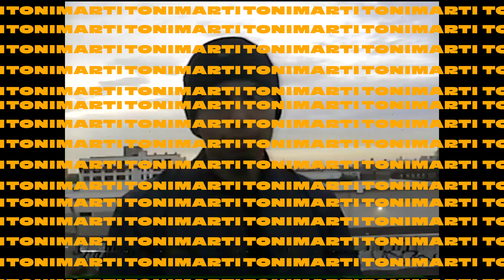tonimarti, Color Puppet, Lu$yd G - fax (official video)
lyrics. tonimarti Color Puppet Lu$yd G
prod. tonimarti
mix. tonimarti

Tell me the feeling of praying and kneeling, look up to the ceiling
Hoping he give me a chance cause I'm out here screaming
Ask for forgiveness, I got rid of the witness
I hope that they don't listen, I've been going on missions
Business, bitches, liquor, you know that that's all we want, another sinner getting cheddar
Tryna cop that Louis Vuitton, need it all inside my palm, man me and my guys just wanna ball
Tryna live lavish, rich, ride around in the brand new whip, you know we do this shit
Talking all that fuzz, I had to show what Lu$yd does, catch me smoking, drinking all that bullshit
All that such and such,
I'm fly, not plain, I float and make some waves
I do that two step with your girl, I got that Spanish game
Fuck her then vanish, aye, bad bitches get replaced
They wanna get a taste, but they can't see my face
Mask on my face like baby, do you wanna come and play
Step into my world and get lost for days inside this maze
Come fuck with us baby, I know you wanna get a taste
Get you a piece, get on your knees and meet at outer space
Step up to us, you dust the ash on my blunt
Lost up in the fog inside the smoke that make you choke
The fun that I have is too much when it's pill after pill and I hope I don't die
My pockets too stuffed when I got me a mill and the joggers don't look like my size
I'm hitting that bitch from the back then I turn her around just to look at her eyes
Got her legs on my shoulders my hands on her neck and the sound of me clapping her thighs
Fuck it up, she pop out with her friends and we fucking them
Sorry in advance, I don't give a fuck, quit wasting my time, gotta count it up, gotta count it up
Tony hit my line, I knew it was about that time, serving heat all on repeat
Bitch I'm going crazy
Pulling up on the scene, we be the cleanest in the function, bitch I'm here to get to working
I never been one for all the talking, man why the fuck your girl all on my phone
She know I'm living this fast life
Mind on the prize, gotta get this cash
Call up the homies to make the stacks
Stacks, racks, packs we take it through the mail, that's a fact
Me, them, us, it just what it is, they got no luck